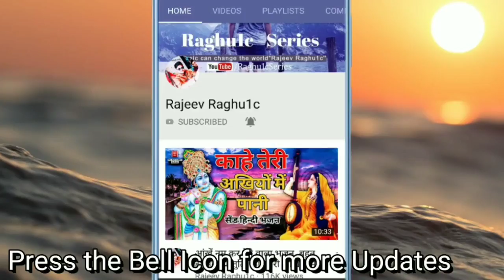बेस्ट हिन्दी भजन, मन अपना हरि के चरण में लगाना, Man Apna Hari Ke Charan Me Lagana, Bhajan 2019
रिंकू झा & पार्टी ग्राम अकाझिरी जिला शिवपुरी मध्य प्रदेश ।। Rinku Jha & Party Village Akajhiri District Shivpuri (M.P.)

👉 Song:- हिंदी भजन कीर्तन, मन अपना हरि के चरण में लगाना, होगा पछताना, Man Apna Hari Ke Charan Me Lagana, Hoga Pachhtana, Hindi Bhajan Kirtan 2019

👉 Singer:- Rinku Jha & Party Village Akajhiri District Shivpuri ( M.P.)

👉 Blogger:-
👉 Bhajan Upload By || Rajeev Raghuwanshi ||
|| जय श्री कृष्णा || राधे राधे ||